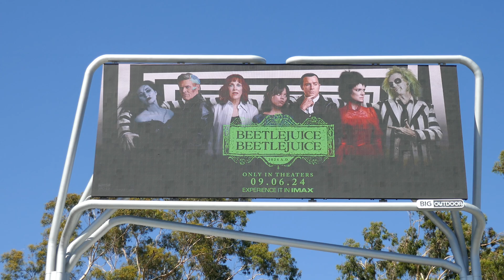Sabrina Carpenter Short N Sweet New Album YouTube Billboard Sunset Blvd LA CA USA August 24, 2024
Sabrina Carpenter Short N Sweet New Album YouTube Billboard Sunset Blvd Los Angeles California USA August 24, 2024 Tim Burton Beetlejuice Beetlejuice Billboard